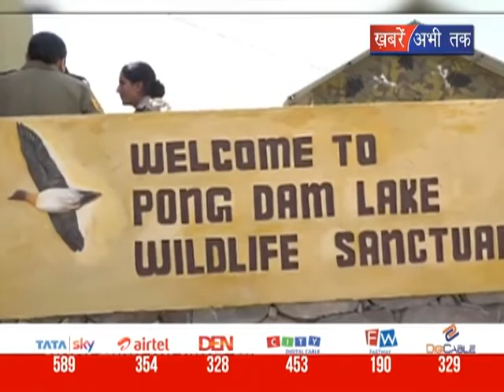डैम विस्थापितों ने किया प्रदर्शन || Khabrain Abhi Tak Live